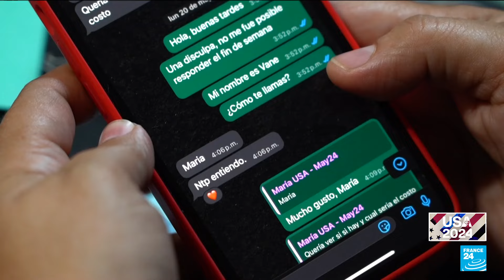US women cross Mexico border to seek abortions after states ban procedure • FRANCE 24 English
In June 2022, the U.S. Supreme Court overturned a landmark ruling that gave women access to abortion. Since then, many states have banned access to abortion, even in cases of rape. For hundreds of women, the only alternative is to cross the border and undergo an abortion in Mexico. A report by Quentin Duval and Laurence Cuvillier.